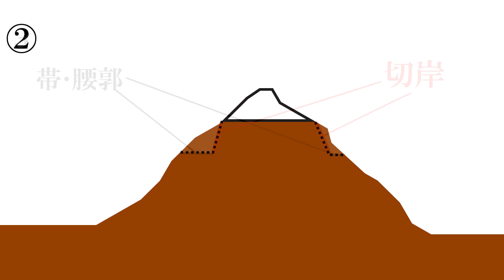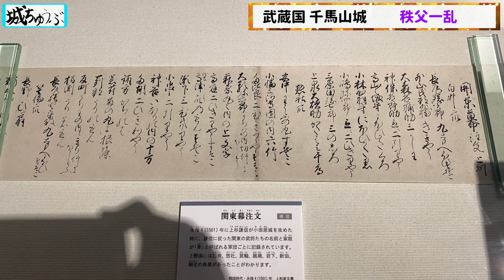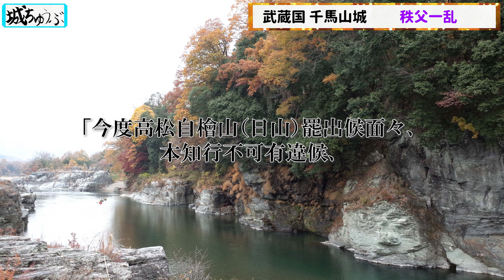【武蔵国 千馬山城】後北条氏 鉢形城 支城のひとつ、秩父地域を束ねる山城！これはいったい誰の築城技術なのか！？"秩父のお城シリーズ"第一弾！！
【動画目次】
0:00 OP
1:55 根小屋を持つ前線基地
3:43 虎口で凝らされる独特な技法
6:37 秩父一乱
9:37 藤田氏の築城技術？
14:34 千馬山城の見どころ

★千馬山城 周辺のお城動画はこちら↓↓↓

・【武蔵国 天神山城】鉢形城の支城のひとつだけど、他のお城と少し違う！？お城の役割から構造の解説まで"秩父のお城シリーズ"第二弾！！

・【武蔵国 花園城】マイナー戦国武将のお城だけど 遺構は百名城級‼︎埼玉県の"すんごい"お城！

・【鉢形城2020】埼玉No.1の名城!!関東戦国史において重要なお城のひとつ！！~伝逸見曲輪･外曲輪･三の曲輪･伝秩父曲輪

・【武蔵国 菅谷城】大河ドラマで話題の畠山重忠の居館跡！現地で見られるのは戦国時代の大城郭！！

・【武蔵 小倉城】山城の石垣を見たければここへ行くべき！これだから山城は楽しい‼︎

・【埼玉県 松山城】腰曲輪の存在感は本曲輪よりも大きい！？防衛施設を特化して腰曲輪が大きくなったのはなぜか？曲輪よりも切岸と堀の方が大きいお城!!

☆参考書籍↓↓↓
・ 関東の名城を歩く　南関東編: 埼玉・千葉・東京・神奈川　吉川弘文館

・埼玉の城―127城の歴史と縄張　まつやま書房

☆関東のお城を紹介した動画はこちら↓↓↓

・【石垣のお城12選】石垣好きが語る、関東で見られる石垣のあるお城！～群馬・栃木・茨城・千葉・埼玉・東京・神奈川編～

・【関東のお城17選】関東の建造物が素晴らしいお城！～群馬・栃木・茨城・千葉・埼玉・東京・神奈川編～

☆関東の戦国時代を解説した動画はこちら↓↓↓

【関東の戦国時代】戦国時代は関東からはじまった！？～旧勢力の衰退と新勢力の台頭～

★百名城のおすすめ　新田（太田）金山城　群馬県
【上野国 新田金山城】石垣が凄すぎる群馬のお城！不落の城と呼ばれた巨大要塞を徹底的に解説します！！

★おすすめの城　水戸城　茨城県
【常陸国 水戸城2021】ついに二の丸隅櫓完成！茨城県で最も行くべきお城！！〜大手門 二の丸隅櫓 薬医門 杉山門 遺構満載〜